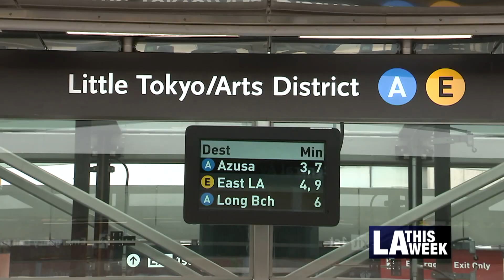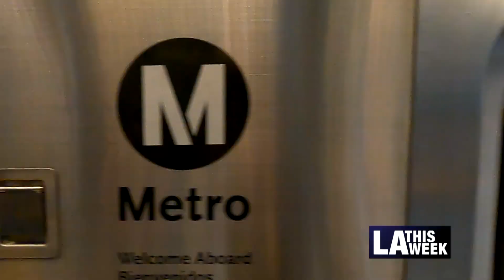Grand Opening of Metro Regional Connector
After 10 years of construction, LA Metro has opened its regional connector. Members of the public can now take 1 train from Downtown LA to Santa Monica. City, State, and County officials were on hand and excited to officially open and cut the ribbon on this new Metro line.